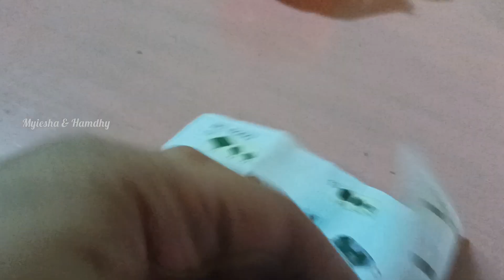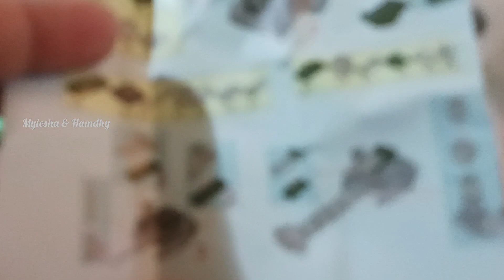Mystery Box |myiesha & hamdhy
We went to DIY store to get some mystery box blocks.